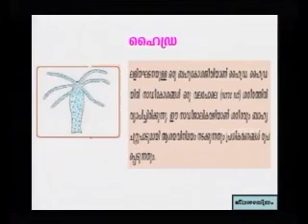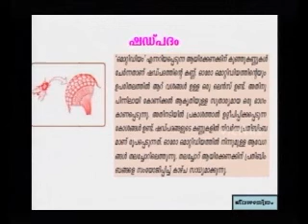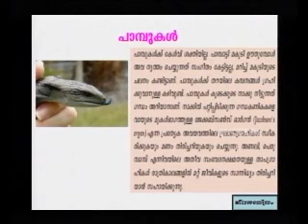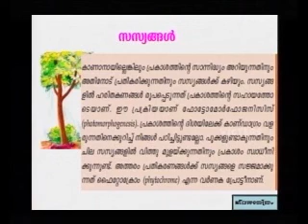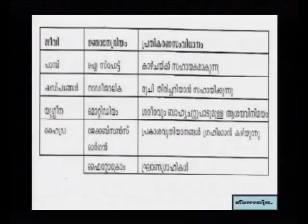SSLC Orukkam-Biology Part 12